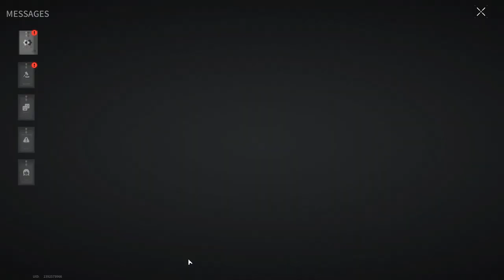NOT EVERYONE CAN DEAL WITH JOHNNY - Lost Light | Day 30 | Gameplay ( No Commentary ) #218